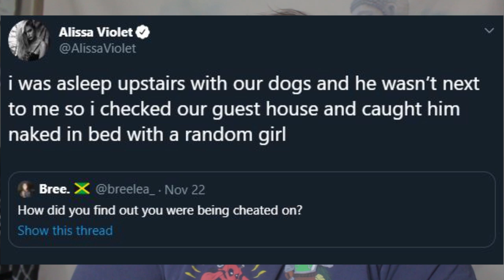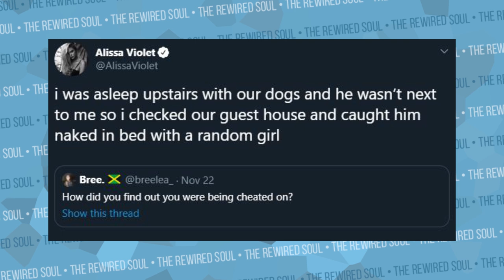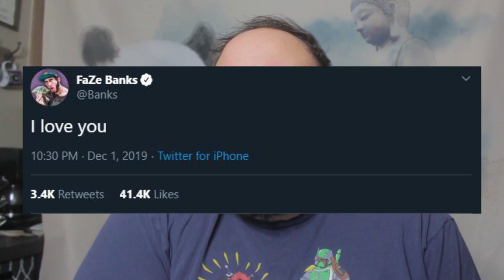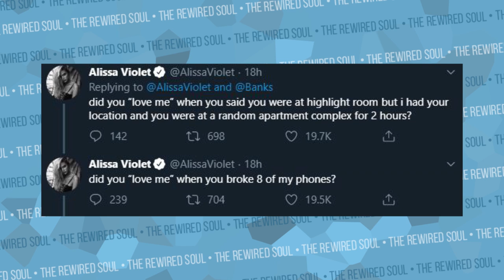Why Alissa Violet Keeps Dating Guys Like FaZe Banks and Jake Paul | The Rewired Soul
Alissa Violet just came out and said FaZe Banks was cheating on her much like Jake Paul was. If you're caught in a cycle of dating the wrong people, after a break up, it's time to really take a look at what's in our control.